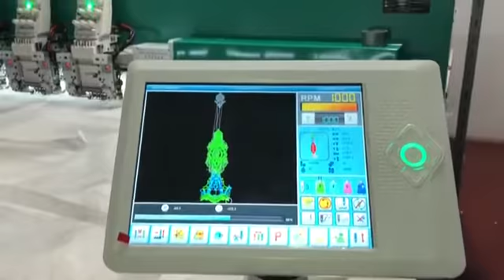34 Kafa Nakış Makinesi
34 Kafa, 6  Renk, Çift Kordlu, Kafa Arası 33cm, Kasnak Genişliği 175cm, Çalışma Hızı Maksimum 1200 devir/dk